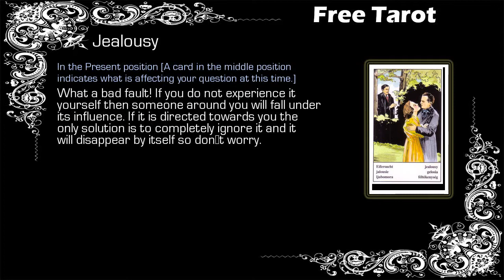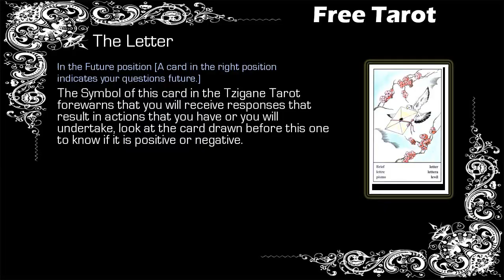Free Gypsy Tarot - Pisces - 20/02 to 27/02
Free Weekly Tarot, Free Tarot - Pisces

Gypsy Tarot Pisces from 20 February to 27 February